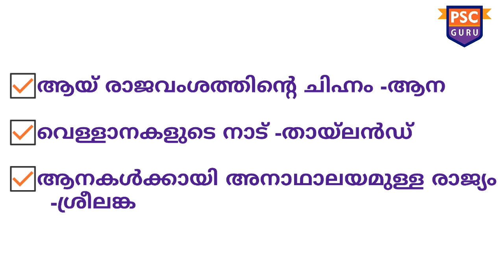PSC യുടെ ആനക്കാര്യം gk psc VEO,LDC special class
ഒരുപാട് തവണ PSC പരീക്ഷകളിൽ ചോദിച്ചതും,
 ഇനി ചോദിക്കാൻ ചാൻസ് ഉള്ളതുമായ ചോദ്യങ്ങളും ഉത്തരങ്ങളും